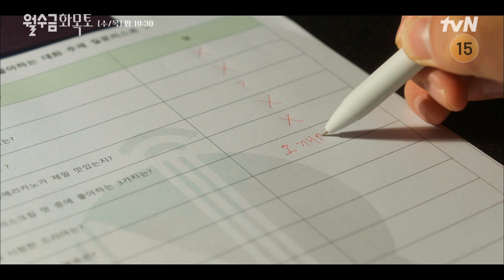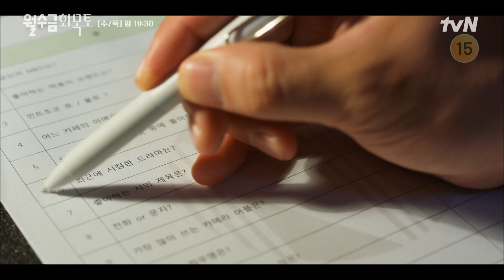고경표, 박민영에게 전화해 던진 뜬금없는 질문들?! MBTI 오깨미 월수금화목토 EP.1 | tvN 220921 방송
월수금화목토 Love in Contract EP.01

완벽한 비혼을 위한 계약 결혼 마스터 최상은과 월수금 미스터리 장기 고객, 화목토 슈퍼스타 신규 고객이 펼치는 퐁당퐁당 격일 로맨스

매주 [수.목] 밤 10시 30분 본방송